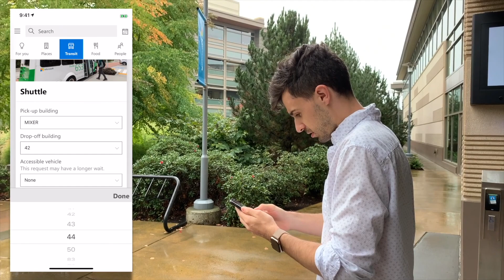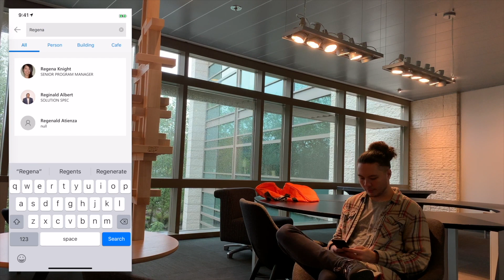Microsoft CampusLink Mobile App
One App to Unify the Employee Experience